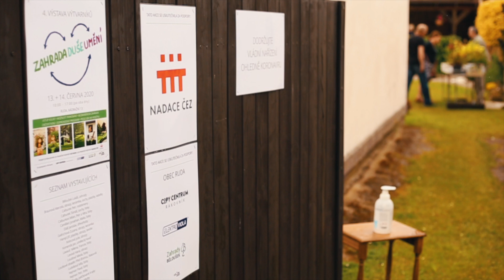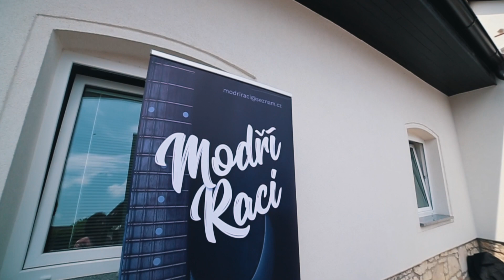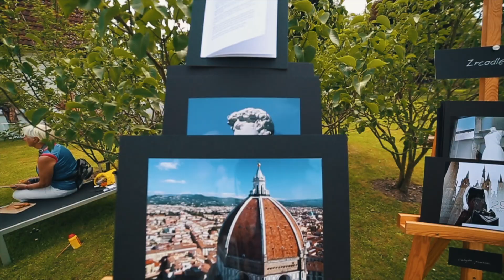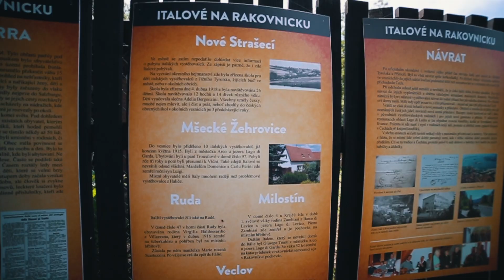Zahrada Duše Umění - Ruda 2020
Multi-talented Artists' Exhibition in Ruda, Cech Republic.